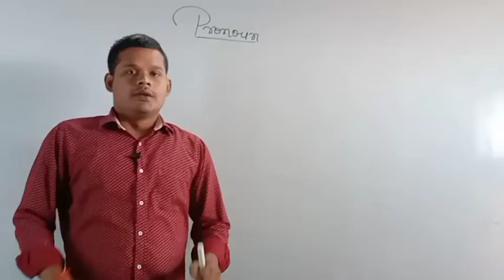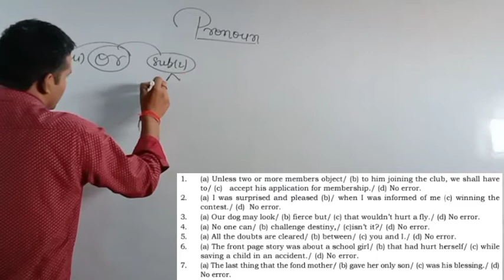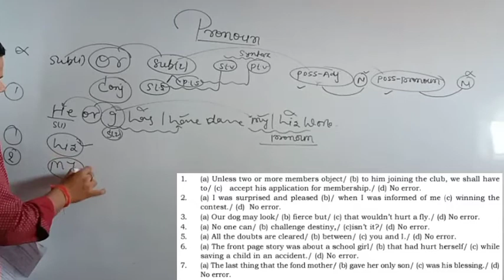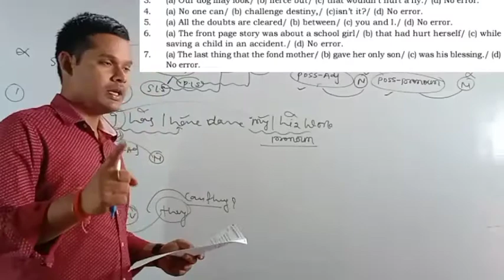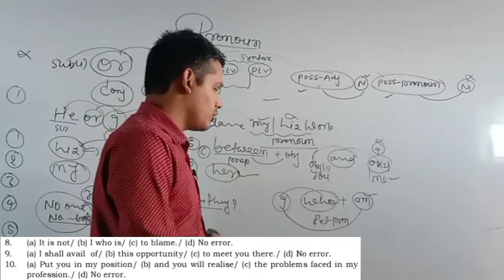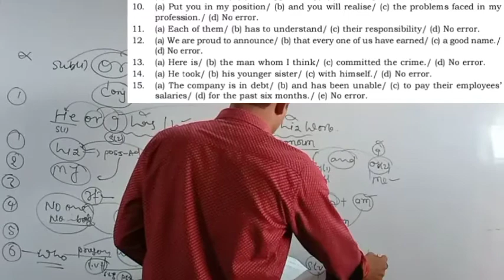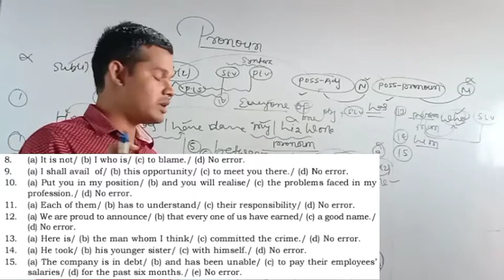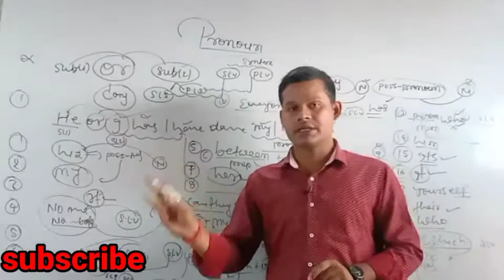Pronoun | Pronoun in English Grammar | pronoun in Hindi | Top 25 questions for CGL CPO CDS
Pronoun in English Grammar